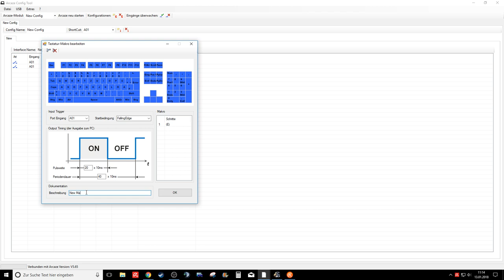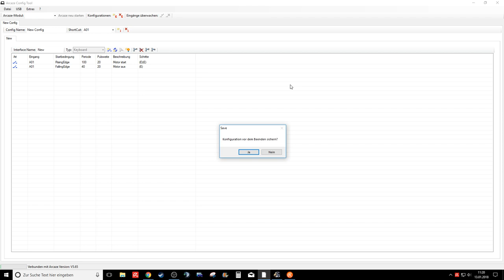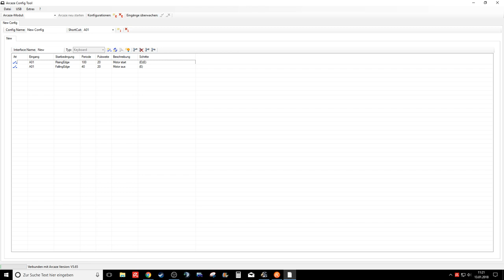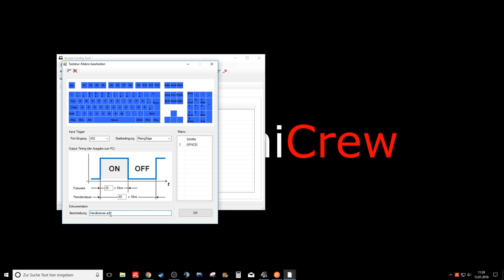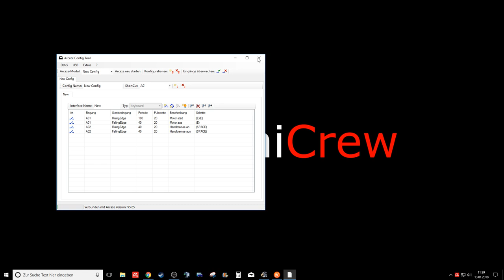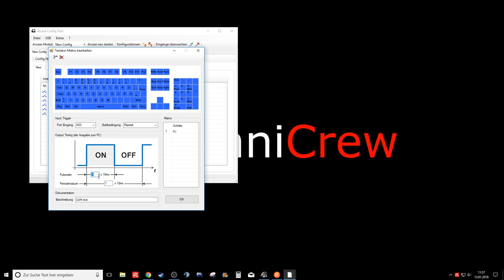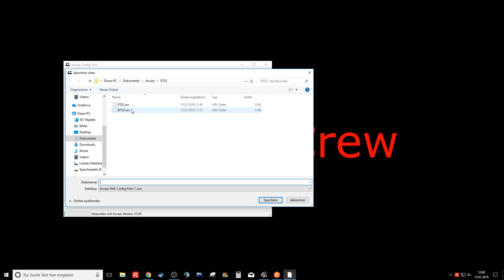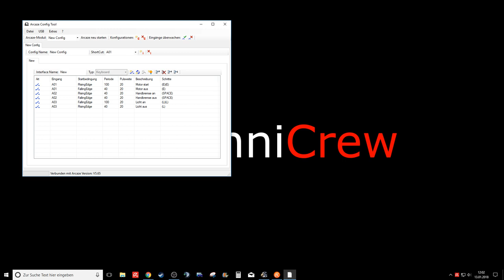Arcaze DIY Projekt #1: Wir bauen eine "Buttonbox" für ETS2, ATS, Spintires, etc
Hallo Leute,
heute fangen wir an eine "Button Box" für unsere Simulatoren zu bauen.

Leider habe ich mein Gehäuse nicht wiedergefunden..
Hier habe ich eine Metall und eine Kunststoffalternative gefunden:
Gehäusealternative Metall
Gehäusealternative Kunststoff

Ich würde mich gern über konstruktive Kritik und ein Abo freuen.
Hier findet ihr meine Hardware (inkl. Kauflinks)*
Meine Maus: Mad Catz M.M.O. 7
Mein MausPad: Mad Catz G.L.I.D.E.3
Mein Lenkrad: Logitech G27
PC-Hardware:
Meine Grafikkarte: GTX980

Die verbaute Hardware für die "0815 Button Box" wird noch verlinkt!

*Die Artikel habe ich nicht nur bei Amazon bestellt. Es sind nur vorschläge! Bitte schaut auch nach evtl. preisgünstigere Alternativen um!
Wenn ihr mich unterstützen wollt, würde ich mich riesig freuen!!!

Vielen Dank, dass ihr hier seid! :)

Euer Stanni